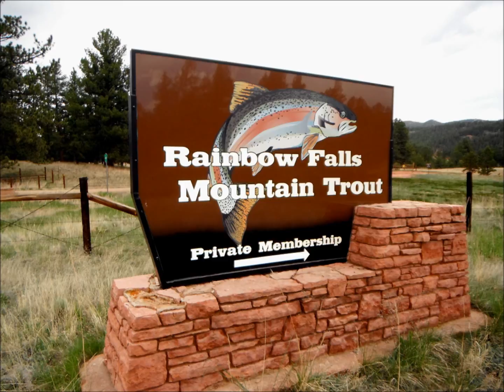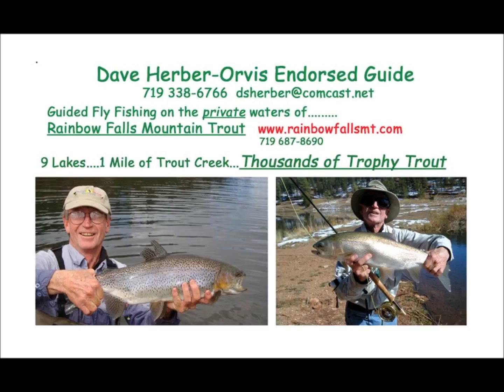Lifelong Friends Fly Fishing at Rainbow Falls Mountain Trout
Rainbow Falls Mountain Trout members host lifelong friends for an afternoon and evening of guided fly fishing